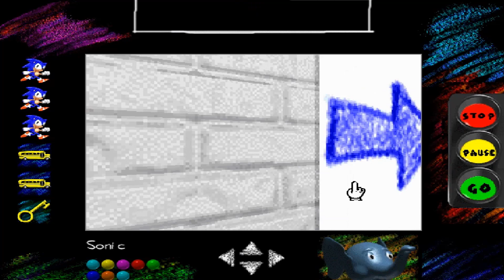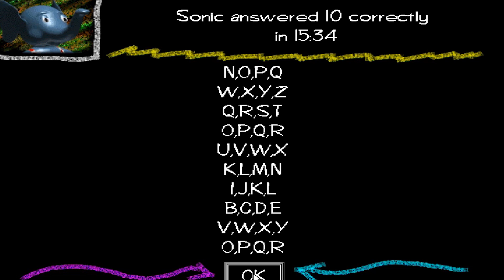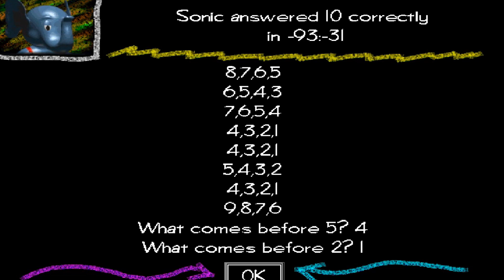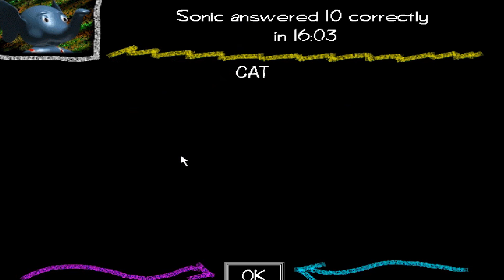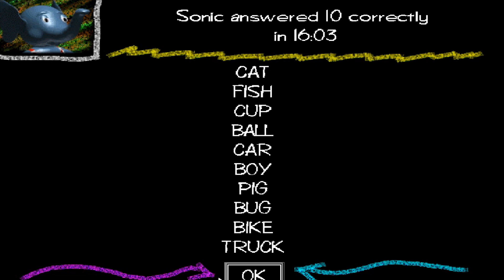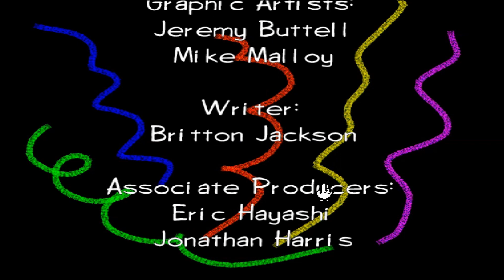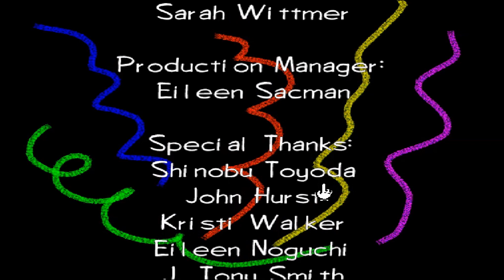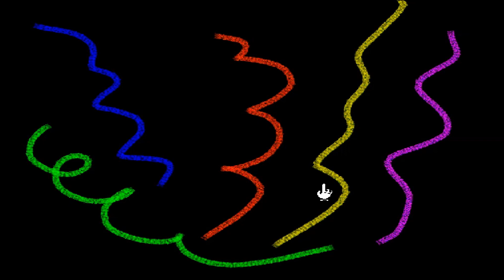[PC] Sonic School House Long Play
Sonic's Schoolhouse is an educational computer game that teaches young learners mathematics, reading, and spelling. It was released on 18 October 1996 in the United States by Sega Entertainment (a joint between Sega of America and Softbank Holdings) in collaboration with Orion Interactive and the private, California-based BAP Interactive. The game features grade level settings to allow for learning for children from kindergarten up to grade four.The game was originally meant to be part of a series of edutainment titles, but Sonic's Schoolhouse was the only one to be released.

The game was re-released in late 1997 under the Sega PC Collection line by Expert Software.

-Gameplay-
Sonic's Schoolhouse is played in a world with little variation in height that is made up of mostly right angles. Sega Entertainment CEO at the time, Shinobu Toyoda, cited the game as being "like 'Doom' for kids, but instead of being in dark hallways fighting bad guys, kids are in a brightly-colored 3D schoolhouse."

There are three subjects taught in the game: math (one addition/multiplication, one subtraction/division), reading, and spelling. The player can choose which classroom to visit and answer questions written on the blackboards. Nearby answers, that include balloons with pictures on them and bouncing letters and numbers, can be picked up and inserted on the blackboard to answer. If the player gets all ten answers correct, Sonic will hold up two sparklers in the post exercise cutscene, saying "You got all ten right! Great job!" Each level features four regular questions and six hidden questions, with the latter being behind locked doors that are opened by answering correctly.

In addition, players can earn access to two mini-games on the playground, "3D Concentration" and "Ring Hunt," along with a field trip section that gives them numerous facts on the various animals in the game through video clips played on the school bus's windshield. By going through the purple door at the end of the hallway, the player can access the playground where the recess mini-games take place. Once in the fenced off area behind the building, the player is given the choice between two drawings on the fence. Clicking on either of these will take the player to its corresponding mini-game. On the opposite end of the school is a yellow door with a school bus on it. This leads to the field trip portion of the game. By interacting with the bus that is parked in front of the school, the field trip will begin.

Sonic himself is not playable, but acts as the teacher. The player instead chooses from numerous animals to play as. Dr. Robotnik and his Badniks also show up to steal answers[8] or, in the Ring Hunt mini-game, steal all of the player's Rings.

At the conclusion of the game, the player can physically print a list of all the correct answers, as well as a certificate showing the number of gumballs they earned in gameplay.